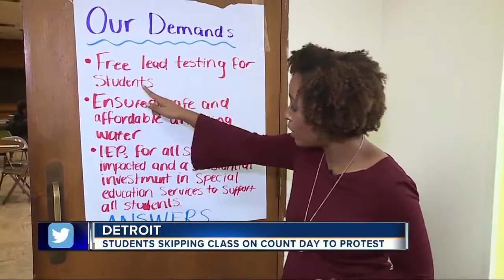Detroit students skipping class on Count Day to protest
Today is Count Day in the state of Michigan but some students are protesting.